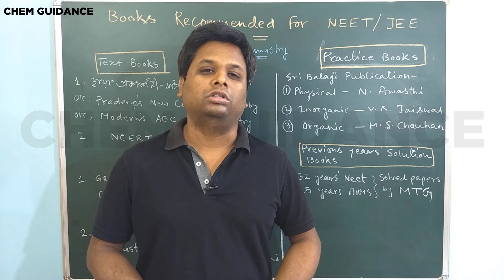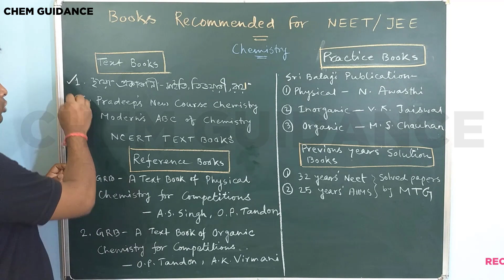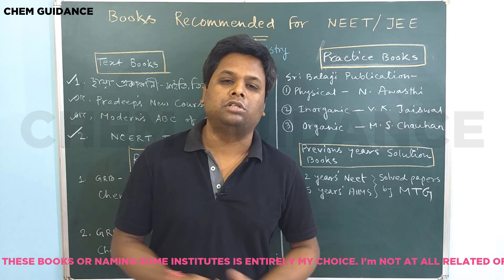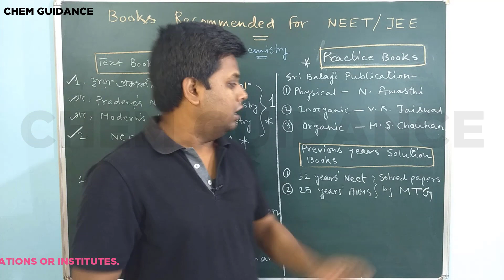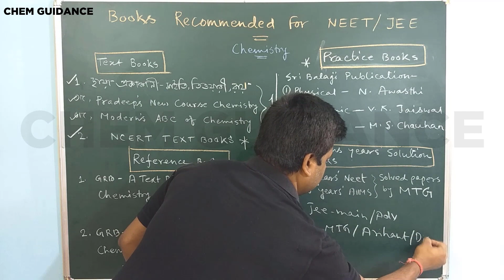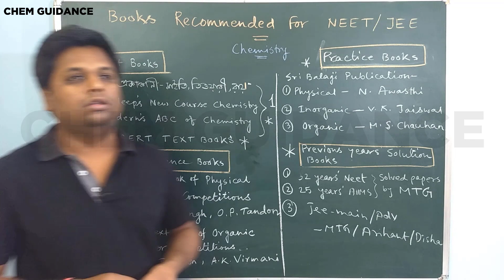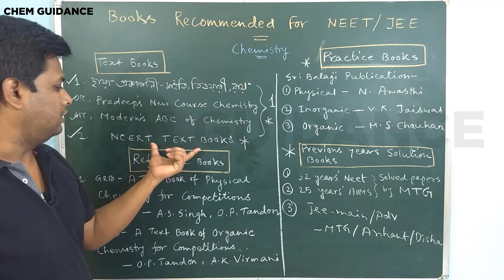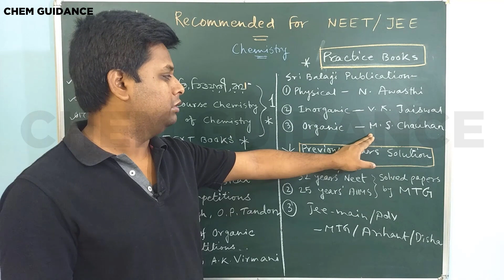BEST BOOKS | CHEMISTRY | WBCHSE | WBJEE | NEET | IIT-JEE | STRATEGY N MOTIVATION #2 | Chem guidance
IN THIS VIDEO, I HAVE SHARED MY VIEWS REGARDING BEST CHEMISTRY BOOKS FOR NEET, WBJEE AND IIT-JEE PREPARATION.

32 YEARS NEET CHEMISTRY CHAPTERWISE SOLVED

WBJEE PREVIOUS YEAR SOLVED